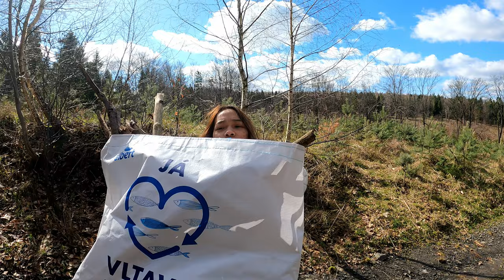Lost in a Czech Forest: Our Wild Adventure Unfolds!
Spring is slowly approaching, and the dark and depressive winter is all in the past. Hopefully! Gwen and I enjoyed the sunny Sunday afternoon surrounded by the forest and nature, which ended with a quick and easy barbecue lunch beside the river.

Thank you all for becoming members of this channel and helping us grow. Your support means the world to us.

CHAPTERS:
00:00 - Intro
00:50 - Picking Up Woods
05:40 - Benefits of Nature
10:20 - Angel Leaves Exploration
12:40 - River in the Forest
16:50 - Getting Lost in the Forest
22:15 - Stream and River Connection
26:20 - Building a Campfire
29:55 - Lunch by the River
31:38 - Campfire Cooking
32:50 - Journey Back Home
32:59 - End of the Video